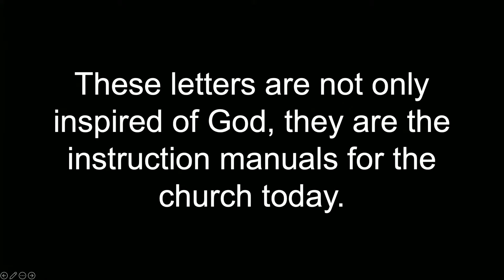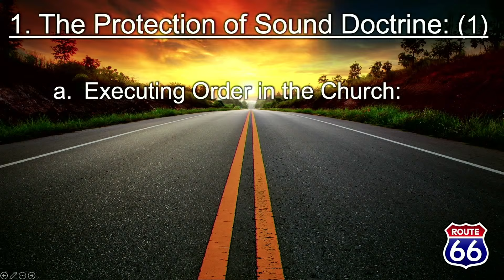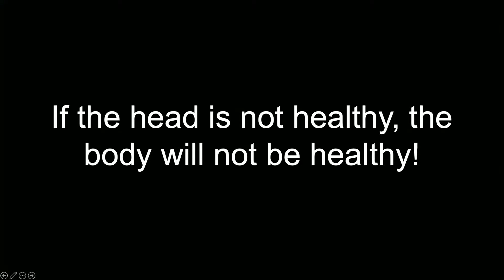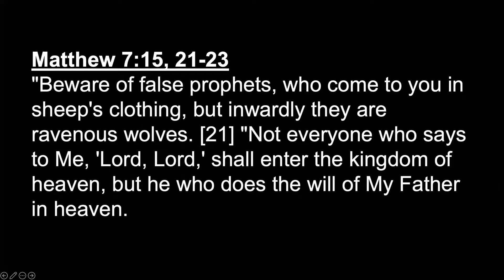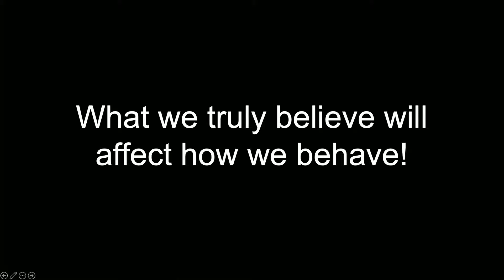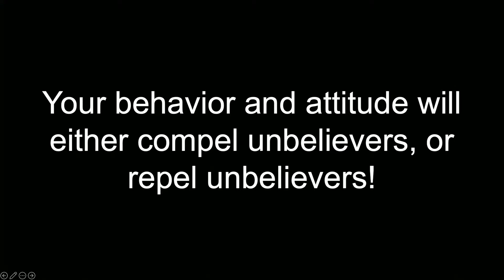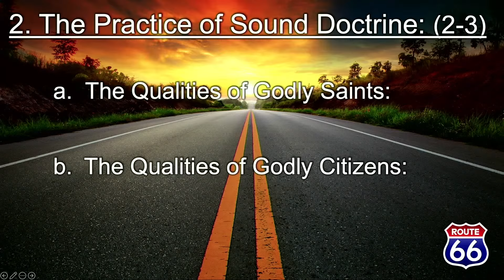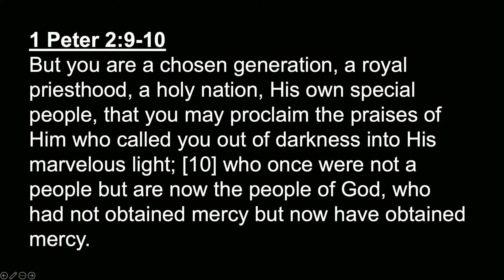Wednesday PM. 9-25-24 - A Road Trip Through the Bible Part 59